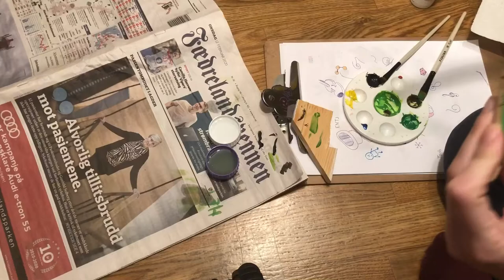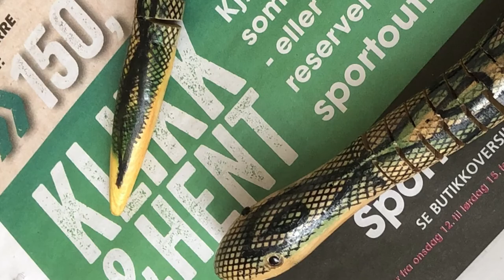Painting Tippy Tail of Wooden Snake Toy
Literally just wanted to fix an old you I’ve had that was missing it’s tail. I made a new one, and here I painted it.